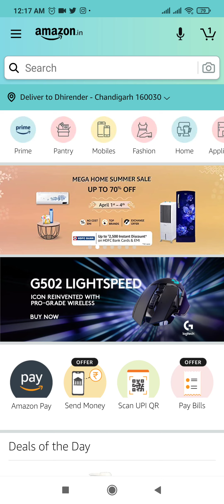Amazon Quiz Answers Today | Win IPhone 12 | 4 April 2021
Other Quizzes :-

Question 1 – Indian has been constructing the world’s highest railway bridge over which river?
Question 2. Which film got the 2021 Dadasaheb Phalke International Film Festival Award for ‘Best Film’?

Question 3.  Which Indian space scientist was recently honoured in a Google Doodle released in March 2021?
Question 4. Which astrological sign does this animal represent?

Question 5. In which movie does the actor represented here dress up as an old lady, to spend more time with his children?

Topics Covered :-

amazon quiz
amazon quiz answers today
4 april amazon quiz answers
4 april amazon quiz
pathania brothers
win iphone 12
iphone 12
4 april 2021
amazon
quiz